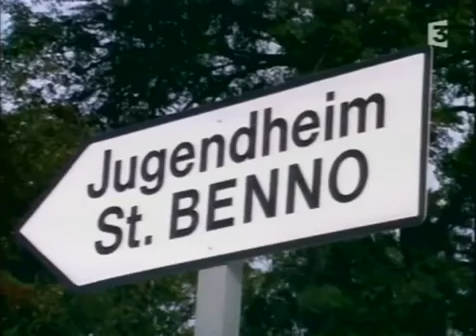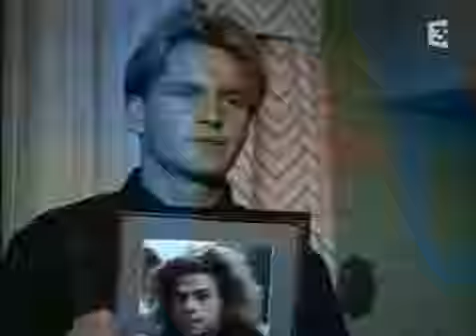Inspecteur Derrick- Le Second Meurtre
Inspecteur Derrick en VF, épisode 18 / saison 3 épisode 3 (1976) Si vous possédez des épisodes de Tatort et Le Renard, faites-moi signe svp ;)

Extrait du tout premier épisode de la série Derrick, "le Chemin à travers le bois" (Waldweg en allemand), diffusé le 20 octobre 1974 sur les petits écrans allemands. Ceci est la première.